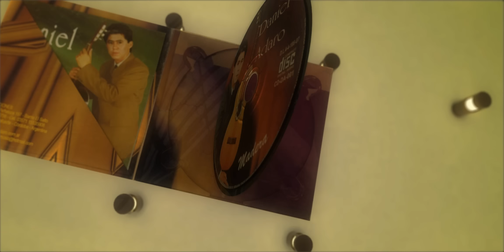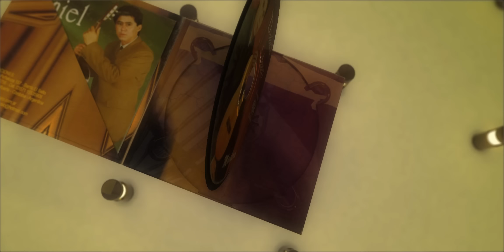Amémonos - Daniel Adaro / CD "Madera" (2007)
Daniel Adaro; Primera Guitarra, Arreglos y Dirección Musical.
Canta; Daniel Adaro.
Amémonos - Vals ( Manuel M. Flores / Carlos M. Ocampo)
Grabado en "Argentina Bit Producciones" Las Parejas / Santa Fe / Argentina. (2007)

Daniel Adaro "Madera" (2007)
01-Amurado (Tango) J. De Grandis - P. Laurenz - P. Maffia.
02-Te Vas Milonga. A. Fleury.
03-A San Telmo (Tango) R. Grela - Ayala.
04-Gota de lluvia (Vals) F. Lipesker - H. Manzi.
05-Nada* (Tango) J. Dames - H. Sanguinetti.
06-Fuga y Misterio. A. Piazzolla.
07-Ángela Rosa (Polca) F. P. Cardozo.
08-Milonga de mis amores. P. Laurenz.
09-A Fuego Lento (Tango) H. Salgan.
10-Amémonos* (Vals) H. V. Flores - C. M. Ocampo.
11-Corrales Viejos (Milonga) A. Aieta - F. Laino - A. Radicci.
12-El llanto de la selva (Polca) M. Torres.
13-Palomita Blanca (Vals) A. Aieta - F. G. Jiménez.
14-La Cumparcita (Tango) G. M. Rodriguez - E. P. Maroni - P. Contursi.
*Canta Daniel Adaro.